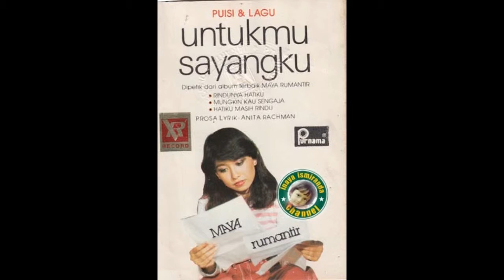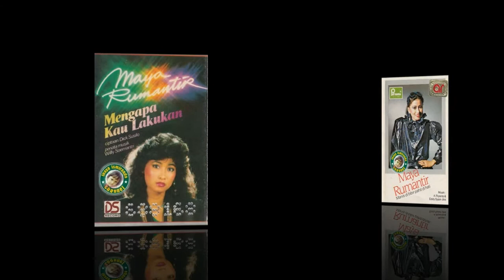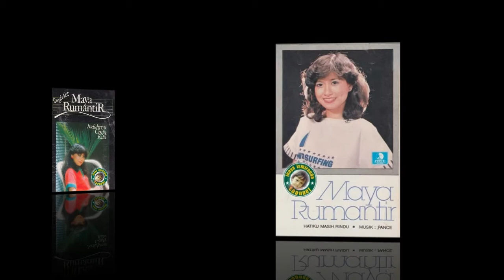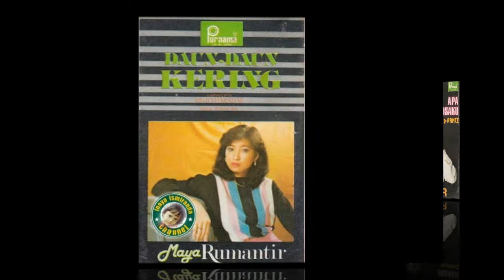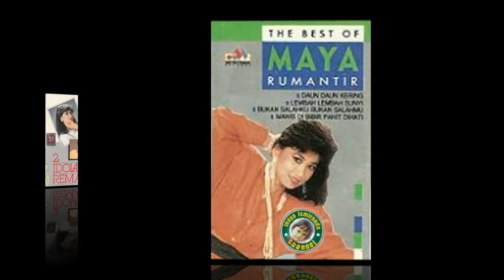Maya Rumantir ~ kuingin selamanya